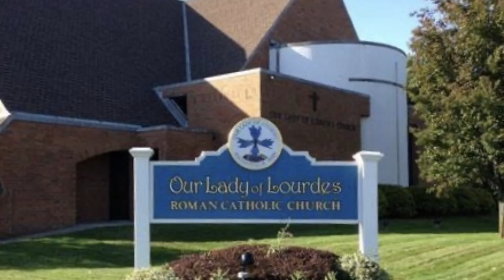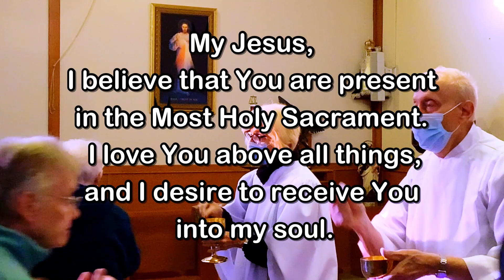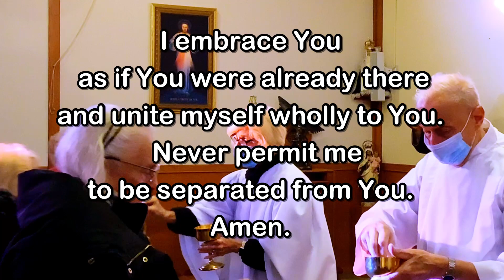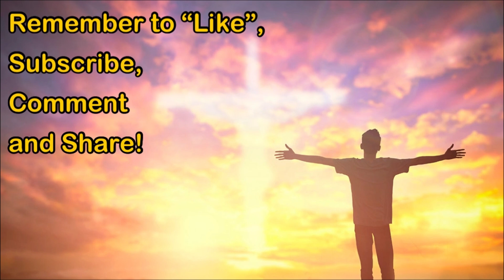Daily Mass - Monday, November 14, 2022 - Fr. Kevin Thompson, Our Lady of Lourdes Church.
Fr.  Kevin Thompson, Our Lady of Lourdes Church, Massapequa Park, NY.  Editing and Post-Production by Fr. Kevin Thompson.  Music by Elizabeth Woods.

May the saving love and care of our Savior bring you peace and joy!  Have a glorious Autumn!
Fr. Kevin